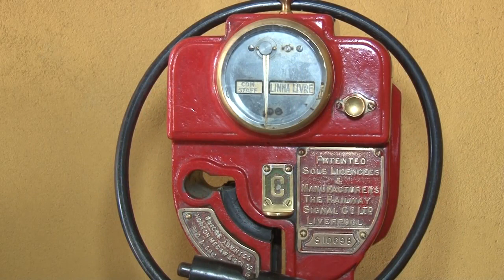COLETA PEÇAS ACERVO ESTAÇÃO MOGIANA